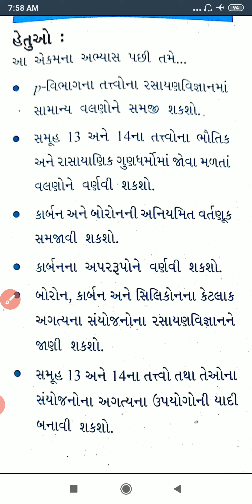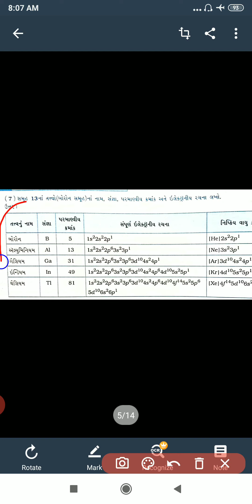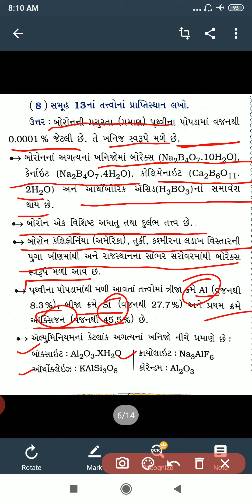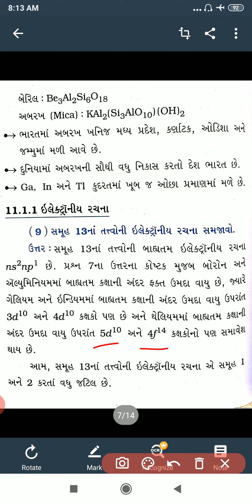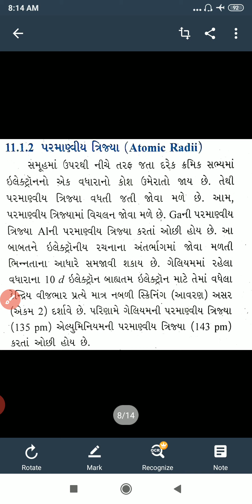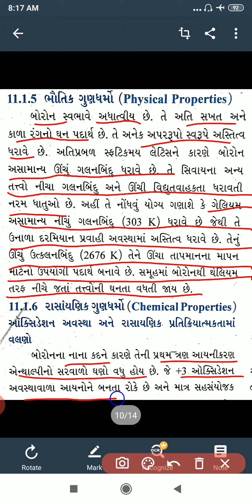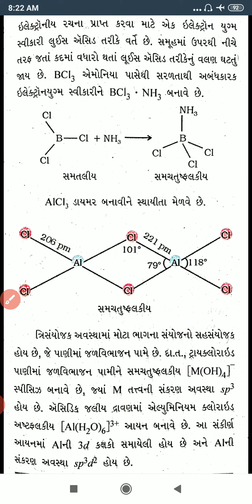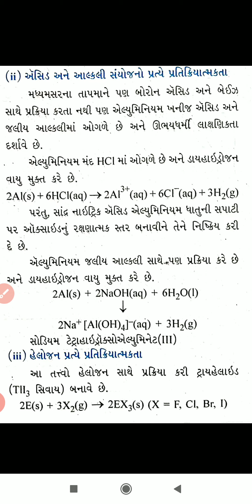Sunny shah sir chemistry std 11 ch 11 lecture 1